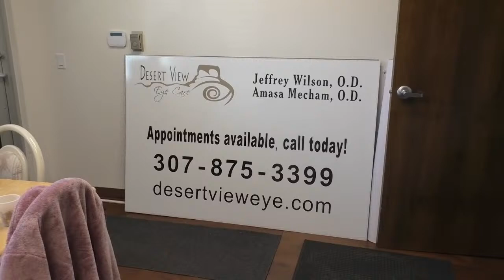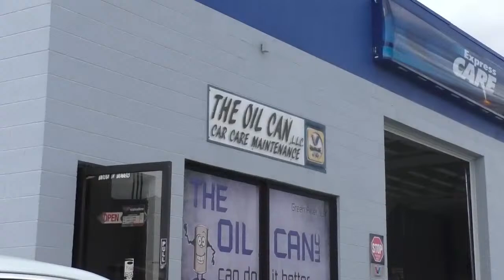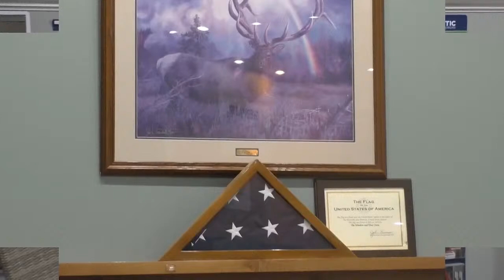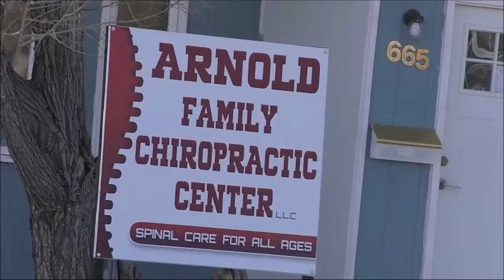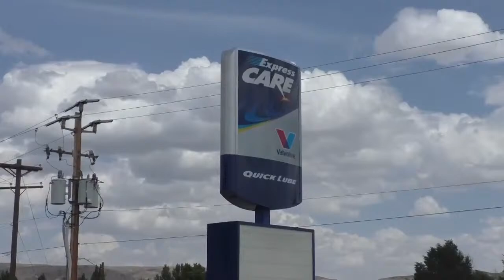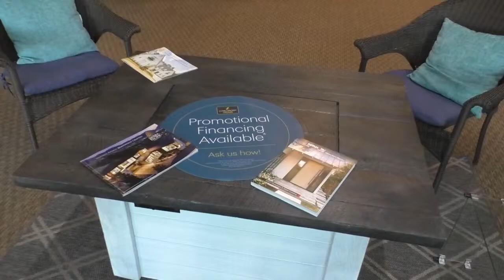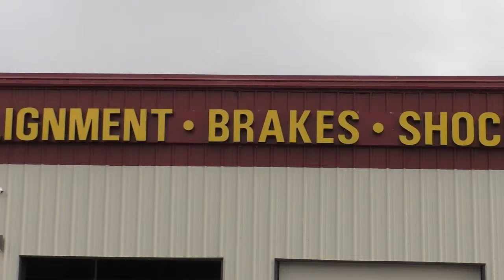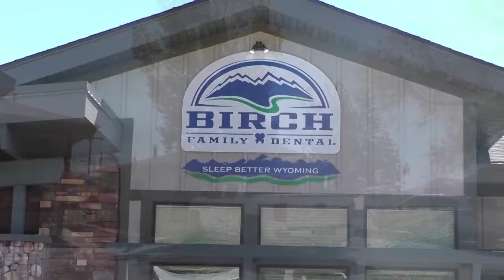Green River vs Natrona County Softball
Game starts at 11:30
Play by play by Jayson Klepper